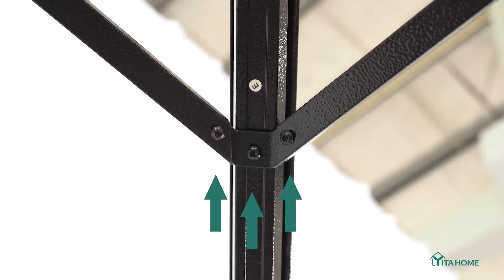Unboxing and Reviewing the YITAHOME Patio Gazebo Together!!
As a furniture expert, YITAHOME is committed to providing customers with beautifully designed furniture that combines beauty, functionality, economy, and durability. Meanwhile, we also focus on providing customers with a pleasant shopping experience. Come to YITAHOME to find the perfect furniture to refresh your home and inject style and comfort into your life.

Features

Air Ventilated & Safety

Compared with an ordinary garden gazebo, our Garden Gazebo adopts a fully enclosed double-sided zipper, double tail system, and double-layer side wall. Retro fashion Brown polyester cloth and black mesh cloth can provide good ventilation and open vision, prevent insect intrusion, resist rain and ultraviolet rays, and increase privacy.

Reinforced Structure

The solid powder-coated aluminum frame is weather resistant, fade resistant, rust resistant, and corrosion resistant. There are holes and piles at the bottom of the Garden Gazebo to enhance stability. Four reinforcing corners provide high durability and safety.

Spacious Relax Space

The outdoor canopy gazebo is suitable for outdoor spaces such as backyards, terraces, lawns, and courtyards, which is versatile and beautiful.

Assembly Manual

The patio canopy gazebo comes with an in-depth tutorial, installation video, and manual.